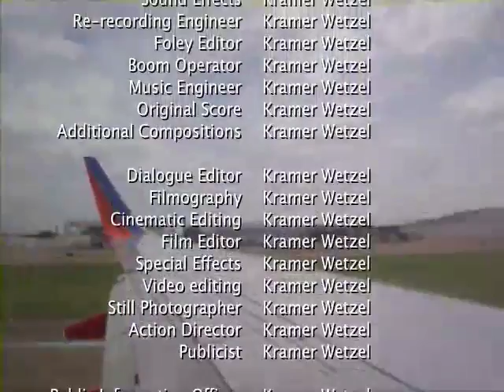week of 8.27.2007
Weekly message